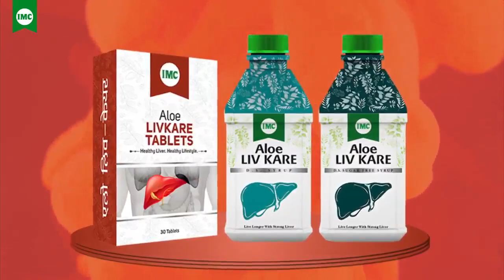आई.एम.सी. लिव केयर का लाभ उठाएं भूख बढ़ाएं, लिवर को स्वस्थ बनाएं।।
लिवर शरीर का अहम भाग है। यदि लिवर स्वस्थ नहीं होगा तो शरीर के अन्य अंगों पर भी प्रभाव पड़ेगा। लिवर को पूर्णतया स्वस्थ रखने के लिए आई.एम.सी लिव केयर टेबलेट्स और आई.एम.सी. लिव केयर सिरप अत्यन्त लाभकारी है।